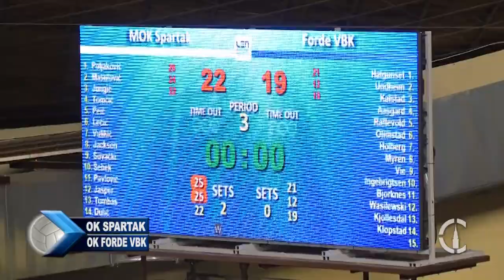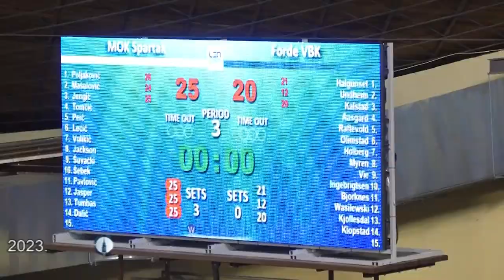SPORT - OK Spartak - OK Forde VBK - 26.10.2023.